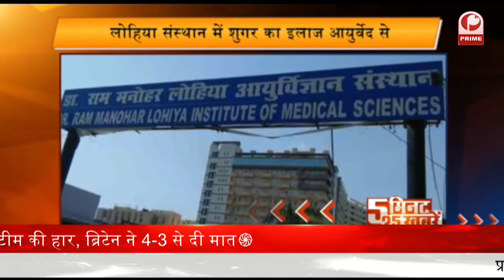Free Rashan For All : 81 लाख से ज्यादा परिवारों को मिला मुफ्त राशन || Prime Tv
पीएम मोदी 7 अगस्त को मध्य प्रदेश में PMGKAY  के लाभार्थियों के साथ करेंगे बातचीत

2- केंद्र सरकार ने दिए संकेत, राजनीतिक विरोध और कोरोना संकट के बावजूद सुधारों पर नहीं ठिठकेंगे कदम

3- जम्मू कश्मीर पर ओआइसी के बयान को भारत ने कड़ाई से किया खारिज, देश के आंतरिक मामलों पर टिप्पणी न करने की हिदायत

4- पराली जलाने पर नहीं होगा मुकदमा, किसानों के विरोध के बाद सरकार ने वापस लिया कानून

5- देश में 24 घंटे में आए करीब 45 हजार कोरोना मामले, 464 संक्रमितों की मौत